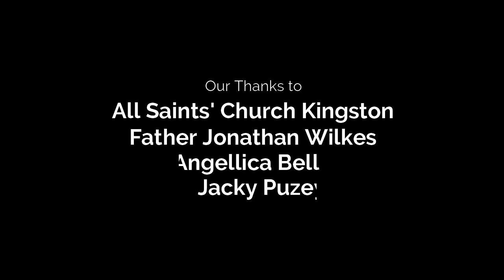First Kings Embroideries Project - 04-09-2020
King Athelstan Memorial Foundation 2020 - First Kings Embroideries Project

Supporting the First Kings Embroideries Appeal by All Saints Church in Kingston-upon-Thames. The Masonic Order of Athelstan has commissioned an embroidery of King Athelstan the Glorious to hang in the Church for future generations to enjoy.